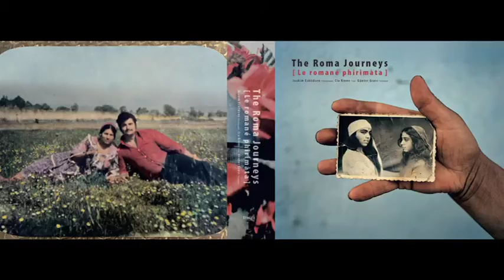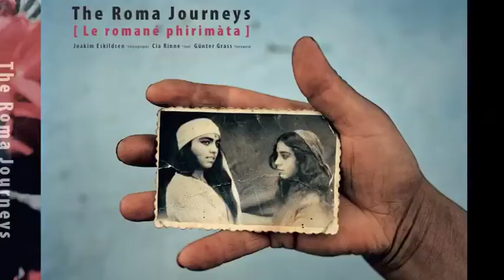Photographer Spotlight: Joakim Eskildsen